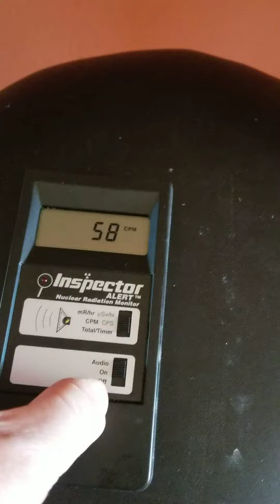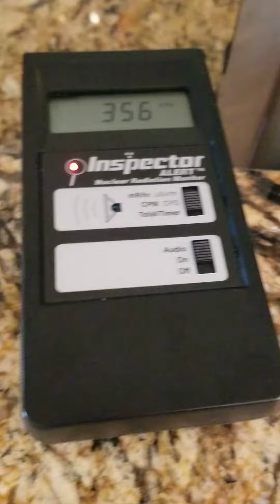Yes, your kitchen granite is radioactive. Here I test mine...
All kitchen granite is radioactive. Most would be considered safe, although I wouldn't eat off it. Normal background radiation here in southern New Mexico is around 55 CPM (counts per minute). I have a few spots on my granite that hit 400 + CPM.  In this video I show the reaction I get testing a 1930's era Fiestaware saucer. They used to bake in Uranium to get the orange-reddish color. This saucer hits over 58,000 CPM.  Using my Inspector Alert Geiger Counter.

"Recommendations from the U.S. Environmental Protection Agency are that you should not eat off of the vintage red Fiestaware dishes (or Vaseline glass either since it also contains uranium)."